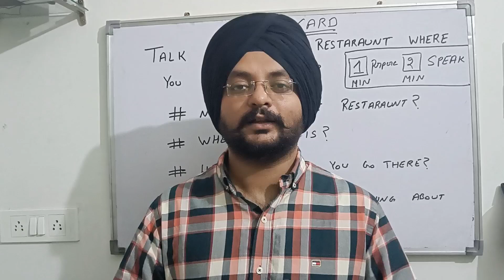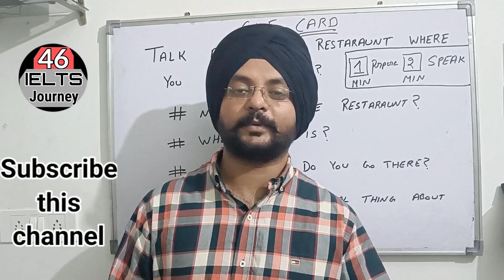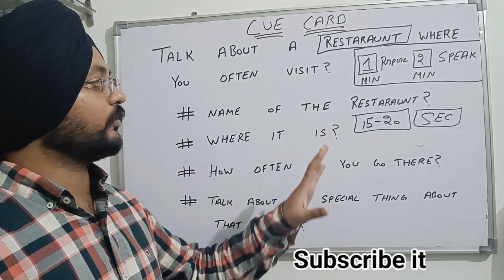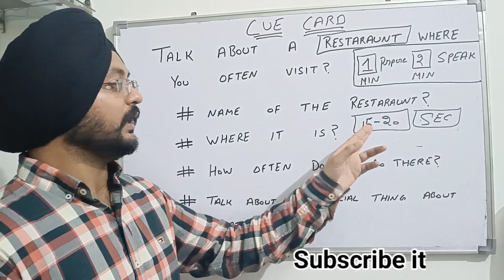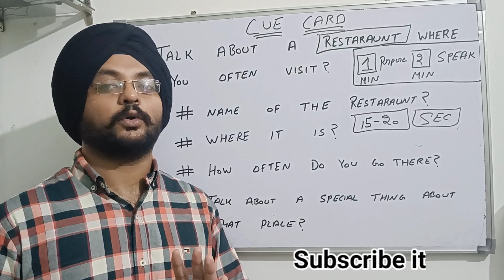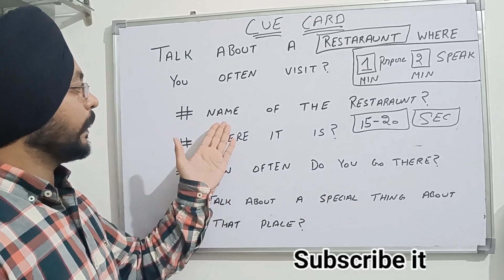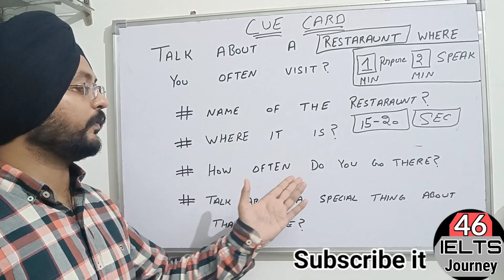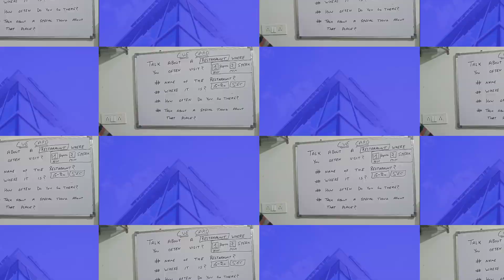IELTS Speaking cue card . How to speak fluently without pauses ????? Watch now 😄😄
Hello everyone

1) IELTS speaking module
2) IELTS speaking cuecard
 3) IELTS speaking cuecard making process
 4) How to speak fluently while speaking

My last videos links are:

 Click and Watch it now